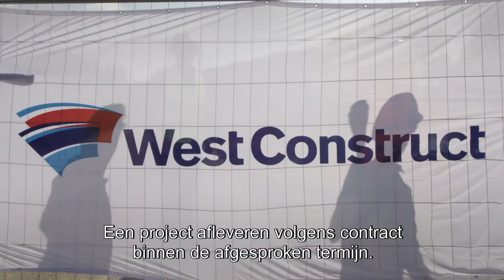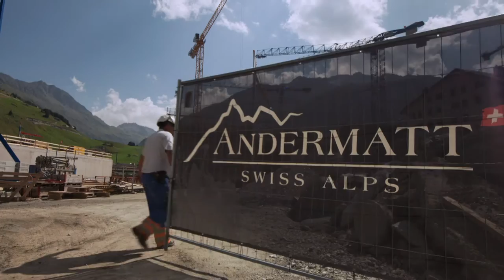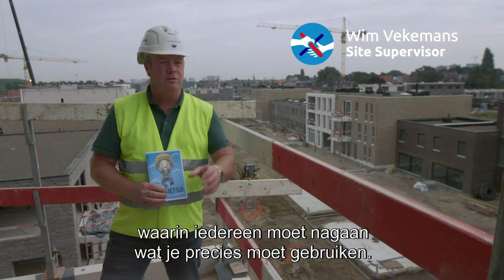BESIX Excellence NL